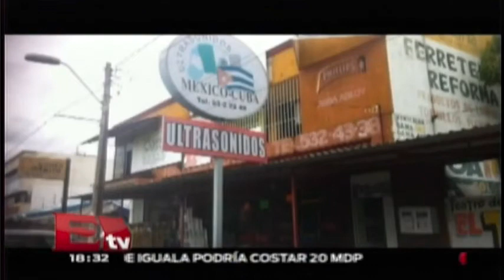Detienen a ex funcionario de Godoy en Michoacán / Nacional